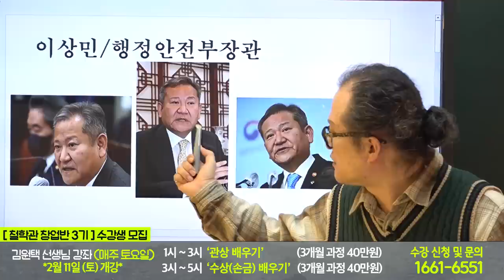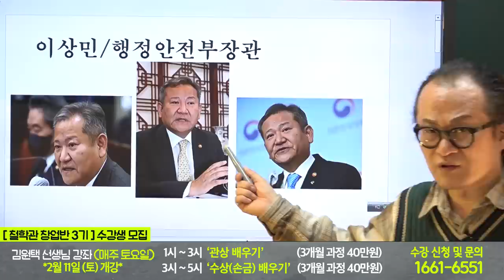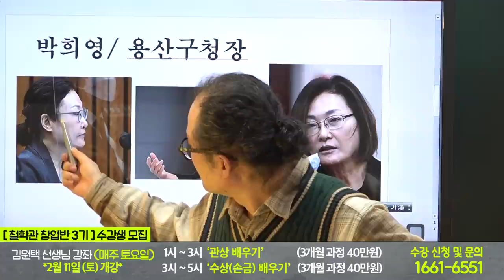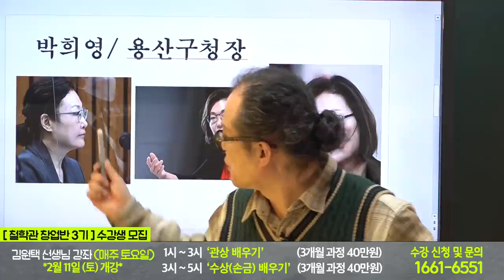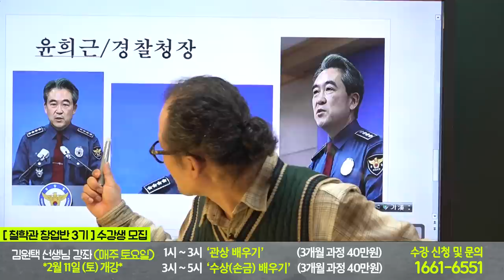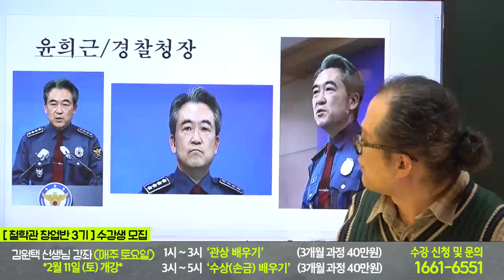[관상] 이태원 참사 핵심 인물 관상 하이라이트 - 김원택 선생님